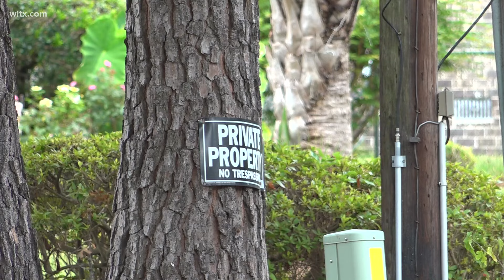Fatal shooting in Manning, police look for leads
Christopher Forehand, 20, was found dead of a gunshot wound near a home in Manning.